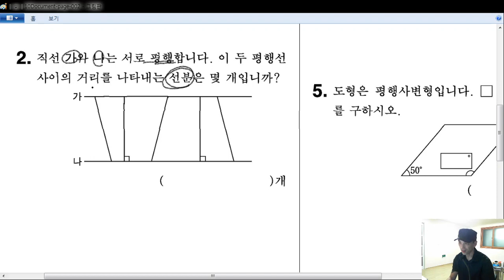[HME 해법수학 학력평가] 2010년 하반기 (초4) 1-25번 문제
[HME 해법수학 학력평가] 2010년 하반기 (초4) 1-25번 문제 해설강의입니다.